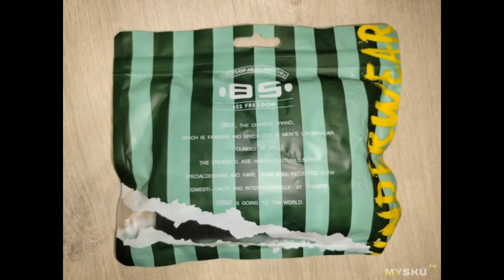Обзор на мужские трусы с Aliexpress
Я консерватор по натуре и живу по принципу «полюбить раз и на всю жизнь». Этот принцип касается не только личных отношений, но и вещей, которые меня окружают. Если вещь проявила ...
Отзыв на товар с Aliexpress Обзор на мужские трусы с Aliexpress